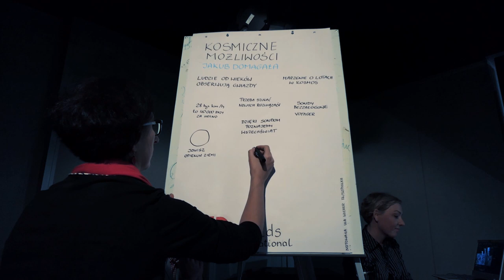Kosmiczne możliwości | Jakub Domagała | TEDxKids@AcademyInternational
Jakub ma 9 lat. W swoim wystąpieniu mówi o kosmosie. Jest uczniem szkoły Academy International i chce zostać naukowcem. Ma świetną pamięć, lubi zdobywać wiedzę i dzięki temu jest bardzo elokwentny. Marzy o tym, żeby zobaczyć orkę na żywo.
Jakub is 9 years old. In his speech he talks about space. He is a student at Academy International and wants to become a scientist. He has a great memory, likes to acquire knowledge and is therefore very eloquent. He dreams of seeing live whales one day.  Jakub ma 9 lat. W swoim wystąpieniu mówi o kosmosie. Jest uczniem szkoły Academy International i chce zostać naukowcem. Ma świetną pamięć, lubi zdobywać wiedzę i dzięki temu jest bardzo elokwentny. Marzy o tym, żeby zobaczyć orkę na żywo.
Jakub is 9 years old. In his speech he talks about space. He is a student at Academy International and wants to become a scientist. He has a great memory, likes to acquire knowledge and is therefore very eloquent. He dreams of seeing live whales one day. This talk was given at a TEDx event using the TED conference format but independently organized by a local community.